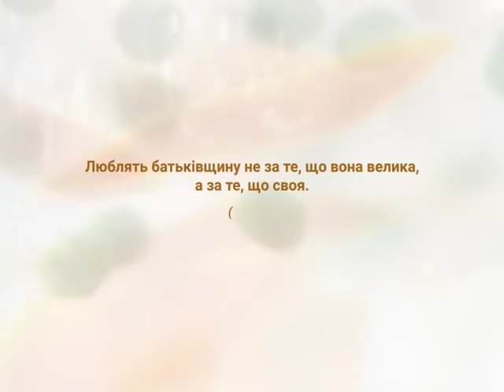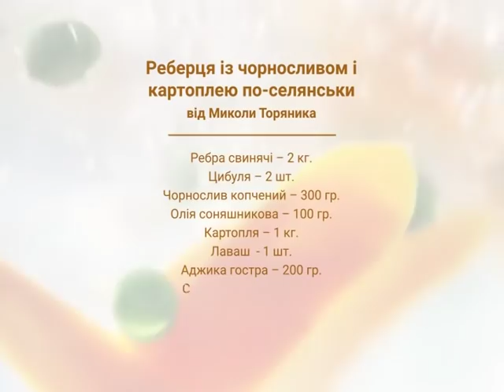Політична кухня з Миколою Торяником